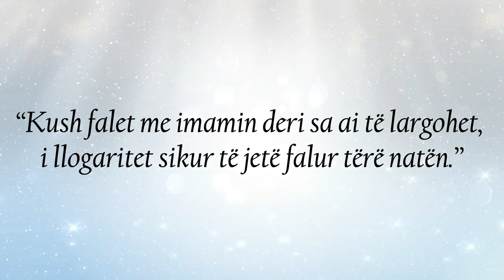25. Ç’është namazi i teravisë dhe çfarë vlere ka?